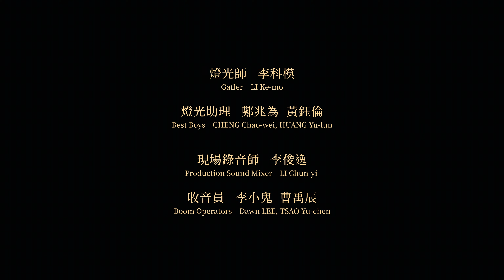【藝術八寶粥】Part 1 京劇和電視戲劇演員的互動，就像是一場充滿火花的文化派對！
京劇，就像是一個身邊的智慧長者，擁有濃厚的歷史底蘊和藝術風采；而現代電視戲劇則像是一個身邊的鄰居，每天上演著當今大眾的日常。
這兩股力量的碰撞，有著衝突的美感但又令人熟悉。
現代人們透過追韓劇、美劇、臺劇等排解壓力，有沒有想過在數位媒體未發展前，人們是以什麼來娛樂生活呢？

其實，京劇與現代的戲劇一樣，都是透過演員傳達故事情節與情感，只不過京劇在身段、聲腔以及化妝、服裝的呈現上更為豐富及具備當時的歷史底蘊。這集透過電視劇演員陳志強、王宇婕與京劇小天后黃宇琳的合作，觀看兩種表演藝術的碰撞，一起來細細品味既相同又相異之處！

【藝術八寶粥】
衛武營首次和八點檔演員王宇婕、陳志強合作的【藝術八寶粥】強勢登場！當表演藝術遇上八點檔，會有多神奇？

衛武營全新線上單元【藝術八寶粥】，讓你輕鬆看懂藝術：
Part ➊｜京劇篇．京劇演員 黃宇琳
Part ➋｜歌劇篇．聲樂家 朱育陞
Part ➌｜舞蹈篇．編舞家 周書毅
Part ➍｜音樂篇．豎琴家 管伊文
Part ➎｜藝術家做伙開講